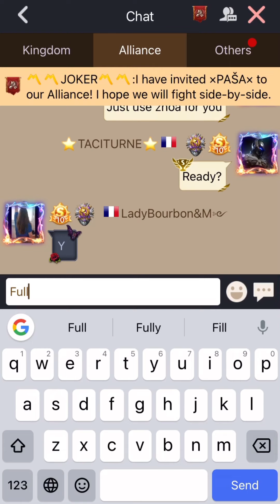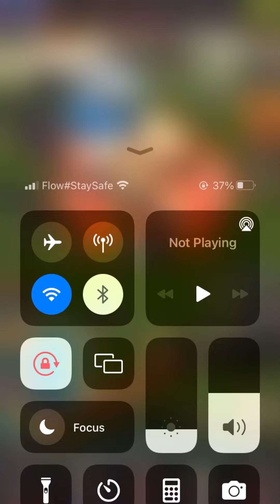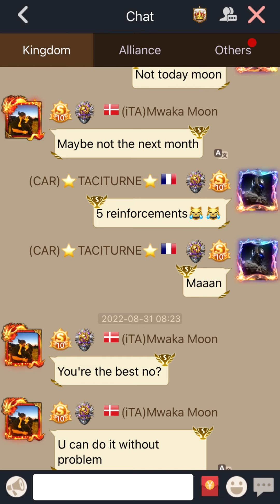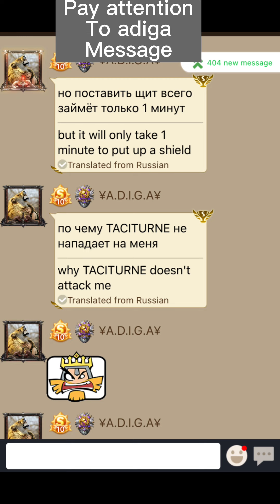Clash of kings| Civil war k1209| Part 3| some people got scared😹😹 watch till the end